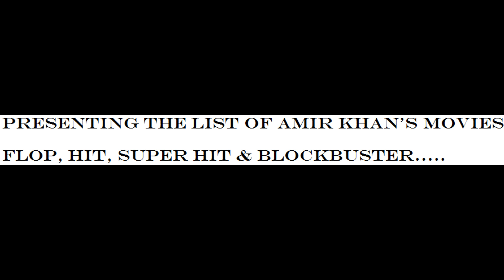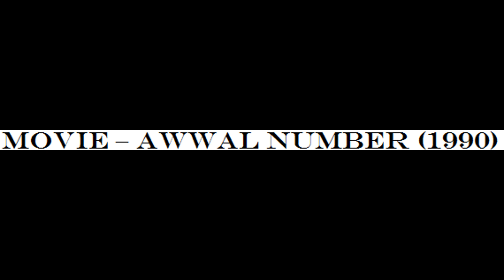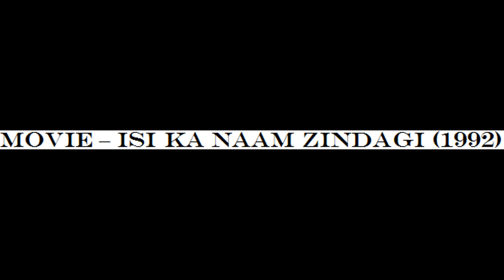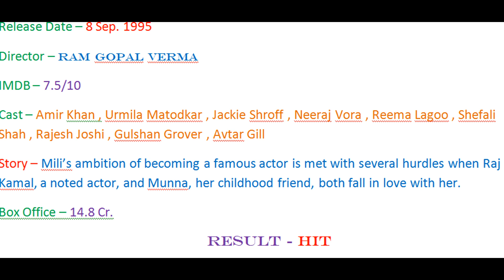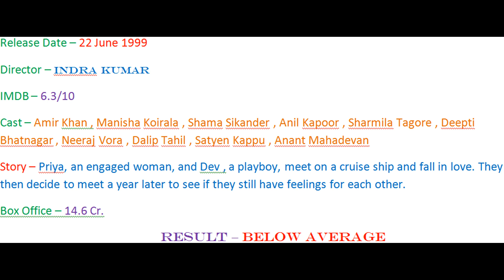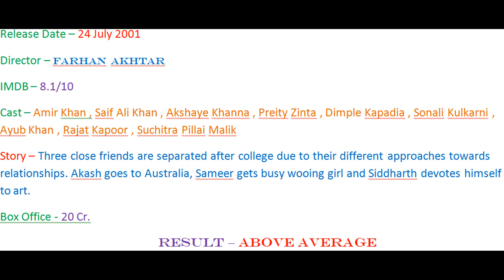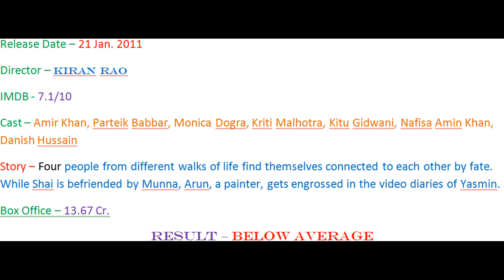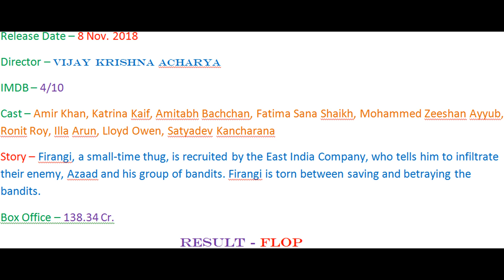Aamir Khan's Box Office Verdict....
In this video I'm presenting

The Box Office Record of AAMIR KHAN .

Hope you all enjoying this video

Thanks.